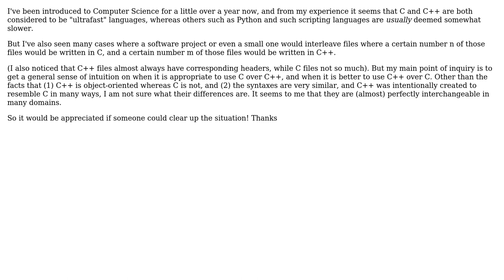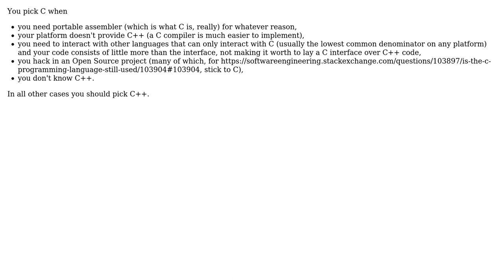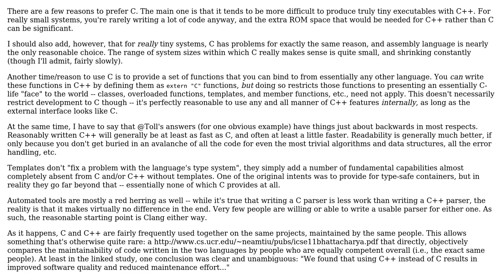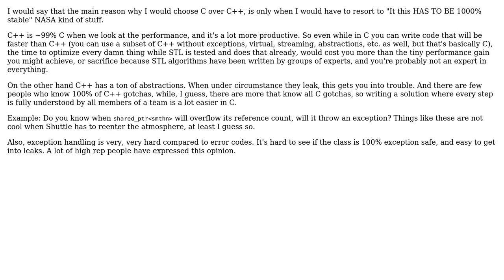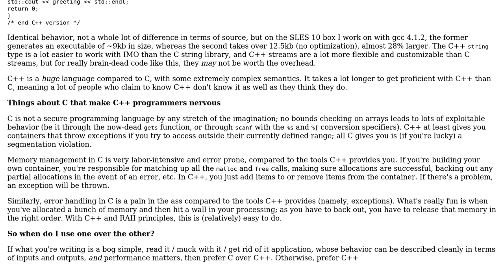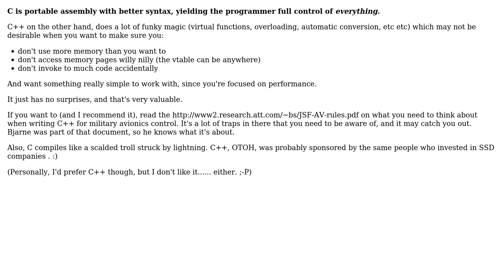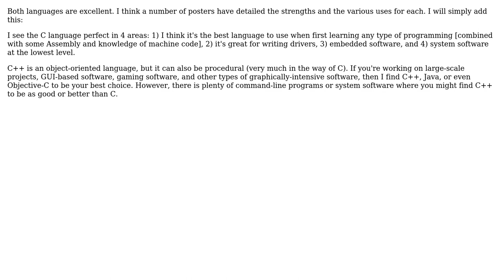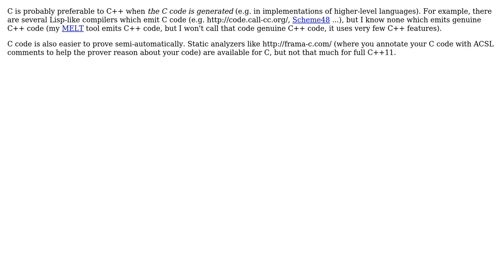Software Engineering: When to use C over C++, and C++ over C? (12 Solutions!!)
Software Engineering: When to use C over C++, and C++ over C?

With thanks & praise to God, and with thanks to the many people who have made this project possible! | Content (except music & images) licensed under CC BY-SA | Music | Images & others | With thanks to user tofi9 user stackoverflowuser2010 user sbi user nairware user Macke user Jonathan user John Bode user johannes user Jerry Coffin user DeadMG user Dark Templar user Coder user Casey Patton user Basile Starynkevitch user Anonymous user anon user Allen and the Stack Exchange Network Trademarks are property of their respective owners. You are responsible for your own actions.